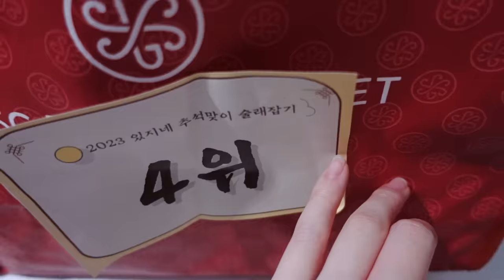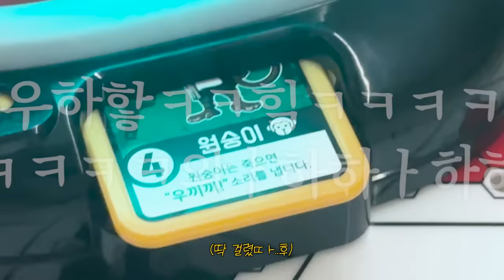[ITZY VLOG] CHAERYEONG's Holiday